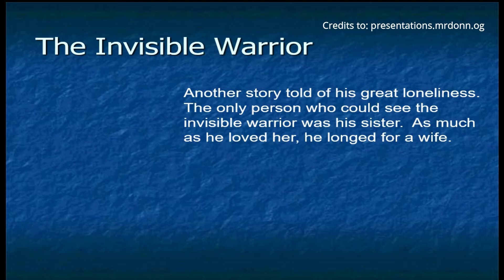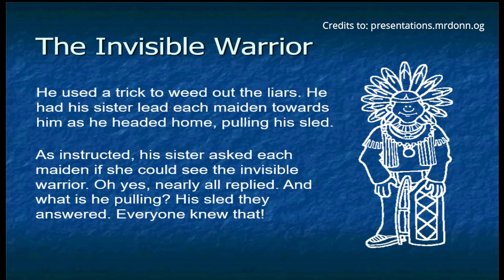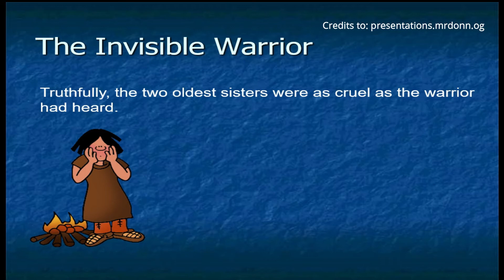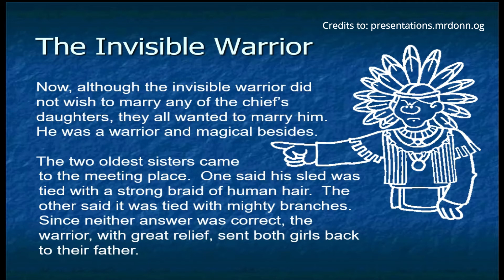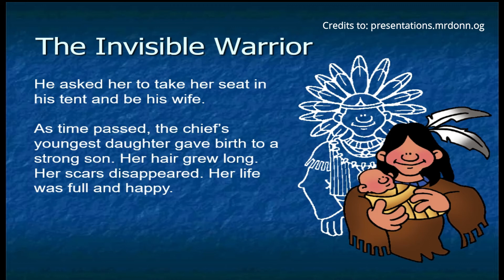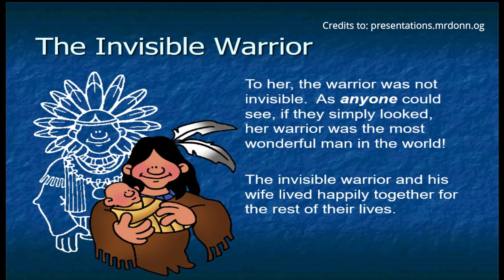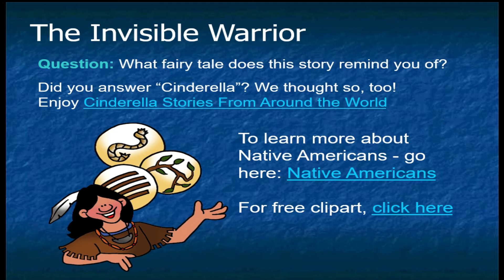Brigada Pagbasa The Invisible Warrior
Credits to: presentations.mrdonn.org for the powerpoint story slides